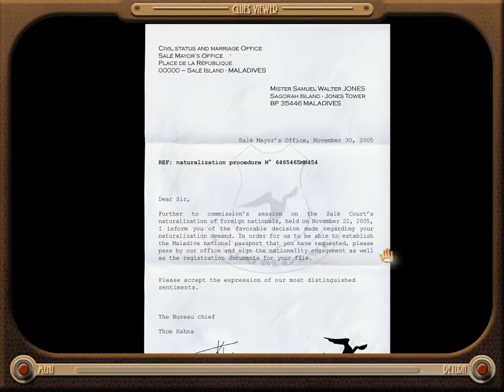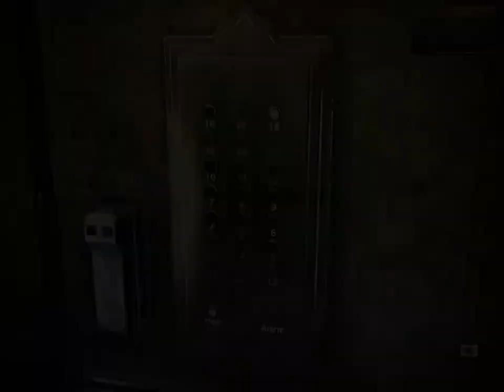Sinking Island (part 15)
Sinking Island Gameplay
Point and Click game